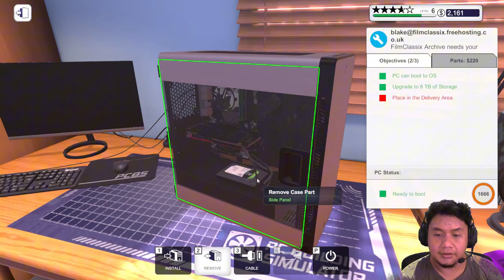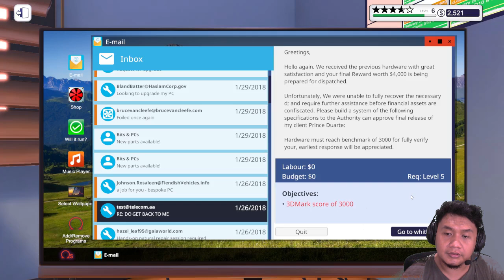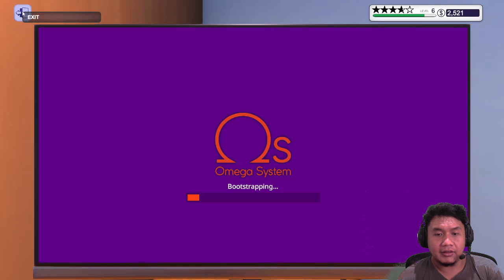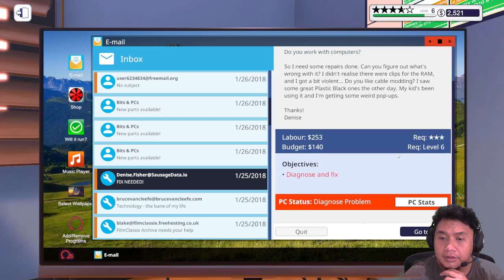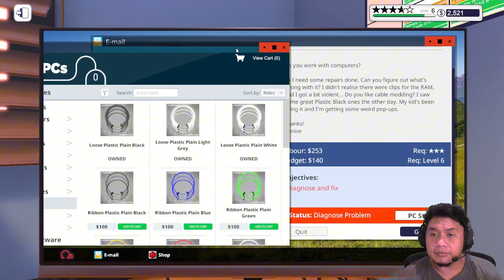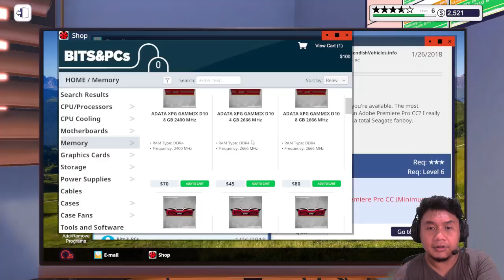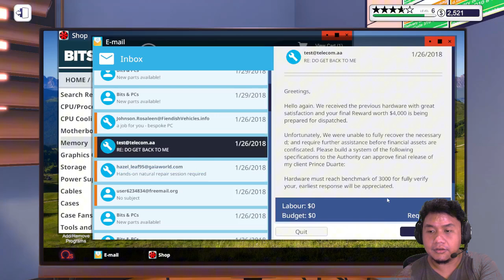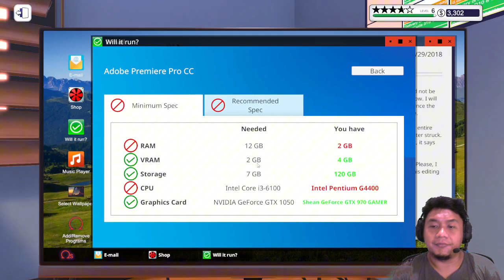1 PESANAN RAKIT PC KELAR - PC BUILDING SIMULATOR INDONESIA #11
Wah seru juga ya kalo rakit pc dari awal dari pada benerin pc yang rusak, nah akhir-akhir ini pesanan untuk rakit pc semakin bertambah, mereka ada yang menginginkan spek tinggi hingga rendah, ini sih masih terlihat mudah ya